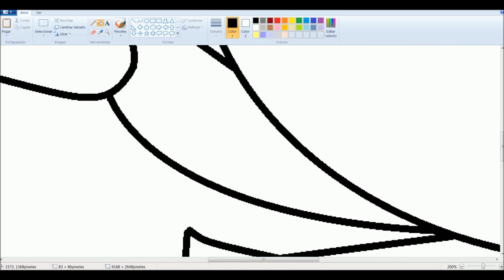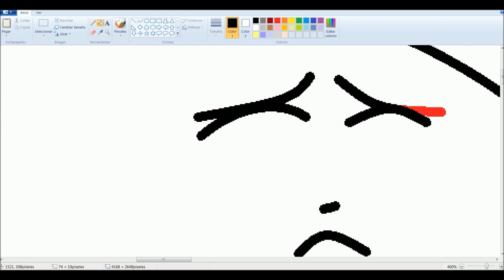AwesomeFluffy710 and Me - PPG Speed Art 1080p RQ